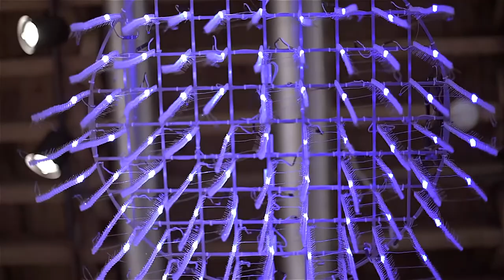David Bowen Artist Talk at Joseph Nease Gallery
Artist David Bowen talks with curator Christopher Atkins about Bowen's exhibition, on water, at Joseph Nease Gallery. Utilizing robotics, custom software, sensors, and data, Bowen constructs devices and situations that are set in motion to interface with the physical and virtual world. These devices and situations create a dissonance that leads to an incalculable, changeable situation, resulting in unpredictable outcomes. The phenomenological outputs are collaborations between the natural form or function, or between the mechanism and the artist.